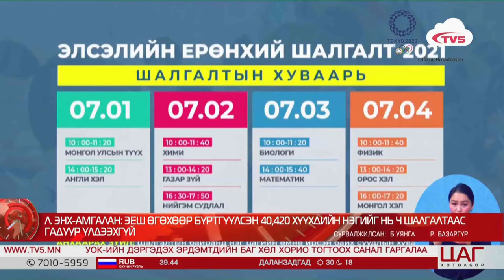Л.Энх-Амгалан: ЭЕШ өгөхөөр бүртгүүлсэн 40,420 хүүхдийн нэгийг нь ч шалгалтаас гадуур үлдээхгүй